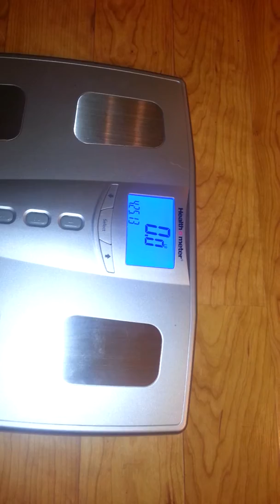i WANT to be a Project 10 Winner on The Body By Vi Challenge